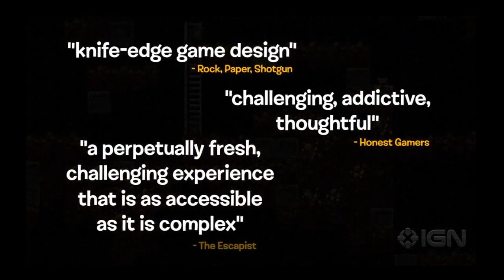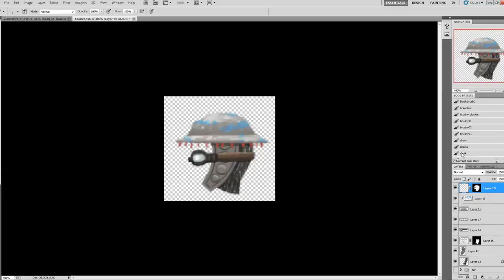Awesome Upcoming Indie Games - SuitlessRun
A look at the current state of indie gaming, featuring Artizens, Secrets of Grindea, and Another Metroid 2 Remake!